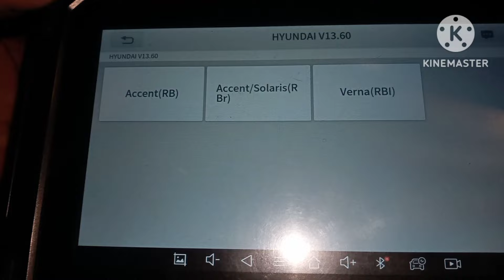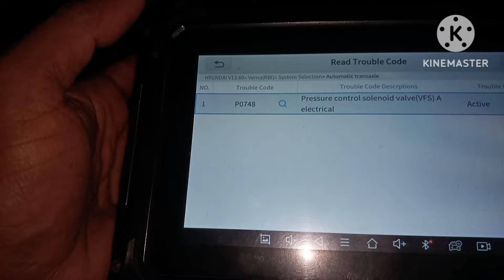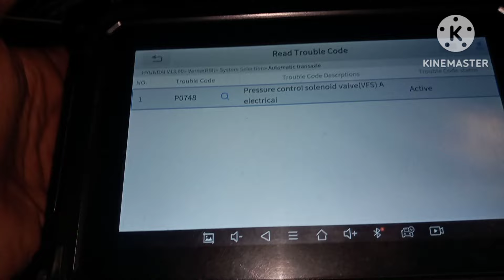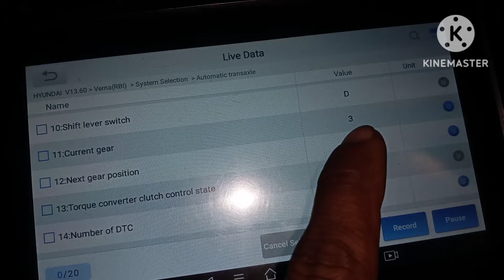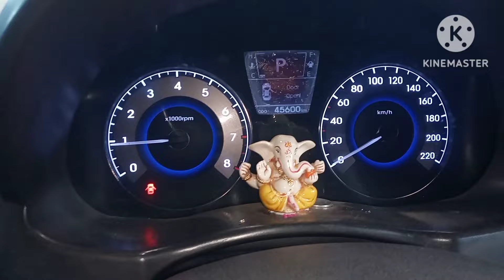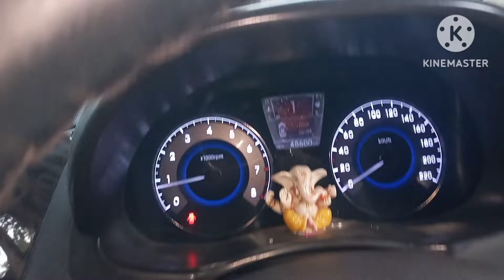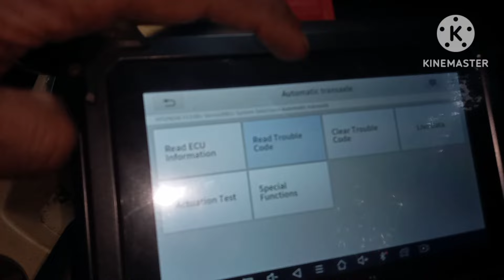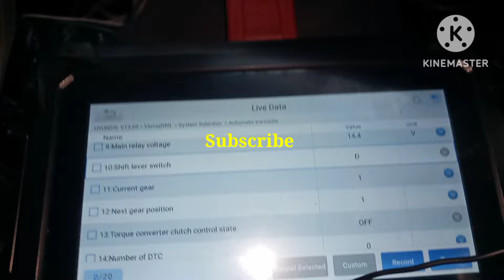Automatic Transmission Gear Shifting Problem Solve (AT) Hyundai Verna Fluidic | 3rd Gear Stuck